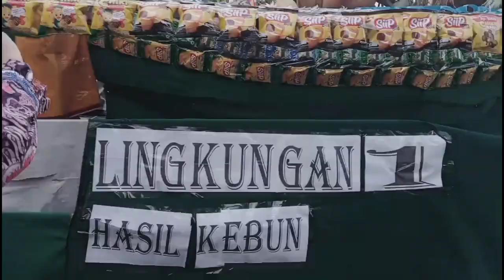Perayaan Maulid Nabi Muhammad SAW || Festival Meludan Jaton II